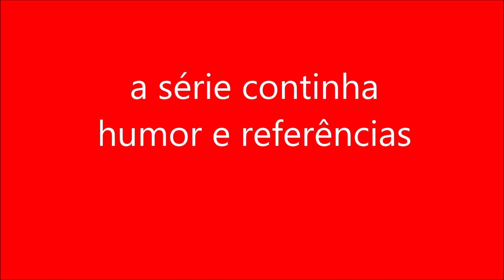a série continha humor e referências